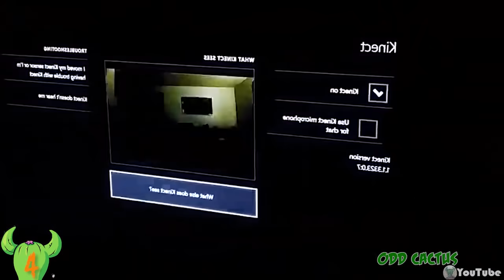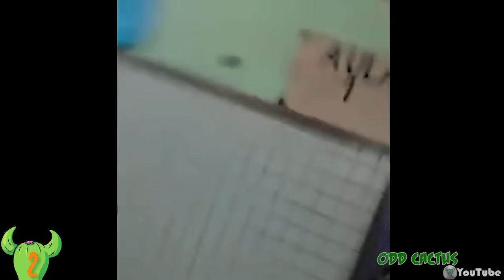當年造成爭議的廣告，裡面出現了不該出現的畫面...｜真實靈異畫面?